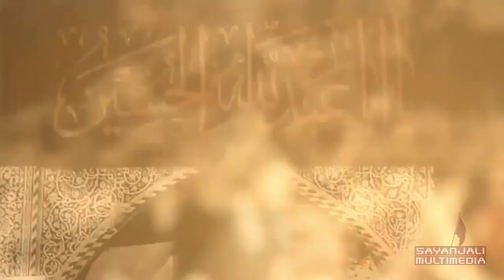Syed Hammad Raza Press Conference | FAOP | Sayanjali Multimedia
Syed Hammad Raza Press Conference
(Chairman Farog-E-Azadari Organization Pakistan
Label: Sayanjali Production
Media Partner: Sayanjali Multimedia
Noha: Abb Jung Hogi (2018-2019)
Recitor: Imran Haider
Editor: Sam Ali (Dark Films)
Like Official YouTube Channel